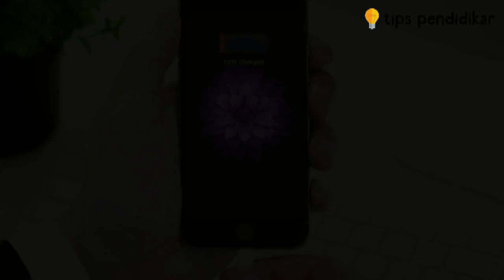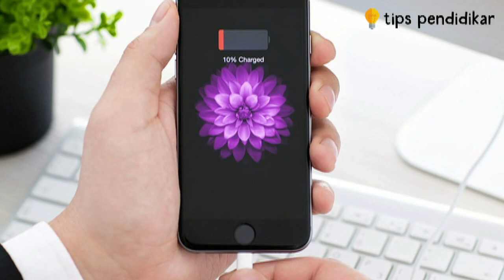Tips dan Trik Cepat Cas Smartphone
Video ini berisi informasi tentang Trik Cepat Cas Smartphone